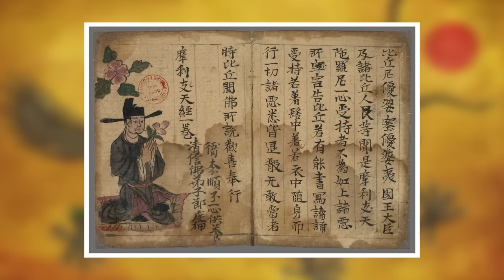Chapter 10/20 - Part 1 Qaum e Loot A.S, Hazrat Ibraheem And Sodom & Gomorrah (Prophet Abraham & Lot)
Story of Hazrat Loot a.s, Qoum e Loot ka Gunah, Sadoom aur Aamoorah (Soddom & Gomorrah) Qoum e Loot per Allah ka Azaab in Urdu, Hazrat Loot a.s ka Waqia with Quran & Science.

Welcome to the 10th chapter of 40,000 Years Of Knowledge series.

In this chapter I will tell you about Hazrat Loot (A.S) and the cities of Sodom & Gomorrah. The two most notorious cities mentioned in Quran. First part of this chapter contains the story of the night when angels came to Hazrat loot in the form of two beautiful men and also the story of what people of Sodom and Gomorrah did with them.

01. A tale of a Prophet 00:16
02. Two brothers of Prophet Abraham 00:28
03. The story begins 01:47
04. The requests of Prophet Abraham 04:14
05. The angel's visit 06:27
06. The struggle of Prophet Lot 08:03
07. The instructions from the angels 09:50
08. Don't look back ! 10:16
09. The last hours of Sodom & Gomorrah 10:35
10. The time is running out 11:38
11. Finally the Prophet abandons them 12:06
12. The family of Lot 12:22
13. The time is up 12:44
14. The wrath of God 13:11
15. Location of Sodom & Gomorrah 14:55
16. Evidence from Assyrian & Akkadian accounts 15:22
17. Evidence from the Ebla tablets 15:51
18. Evidence from Greek accounts 16:25
19. Evidence from Quranic accounts 17:18
20. What did people of Sodom feel ? 18:14
21. The usual explaination 18:34
22. Another explaination 20:09
23. The ancient China 20:26
24. Evidence from Chinese accounts 20:34
25. Ancient chinese scrolls 21:05
26. Stones falling from the sky 23:07
27. Death from the above 23:55

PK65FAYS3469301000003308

Thankyou
Furqan Qureshi

40,000 Years of Knowledge is a research based documentary series in which I'll take you on a journey with me, from The Start Of Everything to the End Of Everything through Religion, Science, History, Archeology & Prophecies.